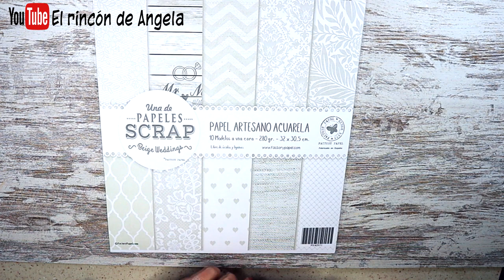Caja de fresas reciclada con papel de scrapbooking🎀DIY MANUALIDADES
Caja de fresas reciclada con papel de scrapbooking🎀DIY MANUALIDADES. En este trabajos vamos a decorar una caja de fresas, con pintura y papel de scrapbooking. Para que veas, que se puede hacer manualidades y reciclaje, con cualquier material.
Los materiales que he usado en este trabajo puedes encontrarlos
Hacen envios a todos los paises